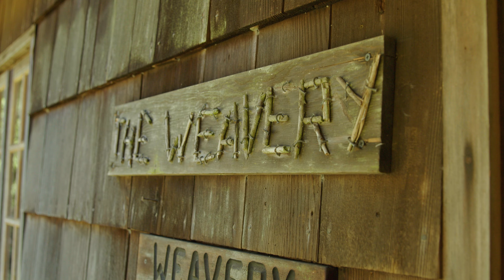Camp Namanu 2022 Session 3